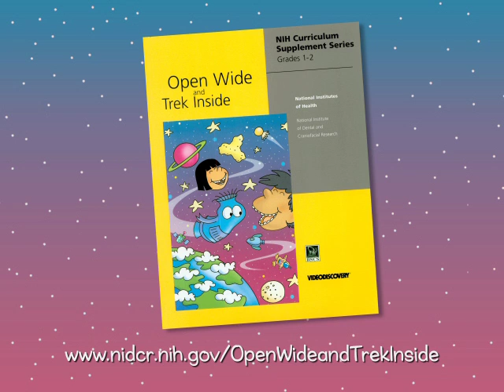NIDCR: What Lives Inside Your Mouth?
For children in grades 1 and 2, this video explains how bacteria in our mouths use sugars in food to produce acids that attack tooth enamel and cause tooth decay.

For more information about the National Institute of Dental and Craniofacial Research,